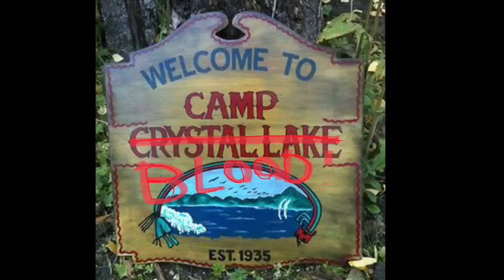Friday the 13th bloodbath